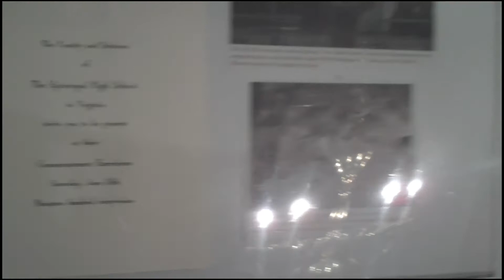Bonus Vid: TinaB.'s crib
TinaB.'s Youtube Channel